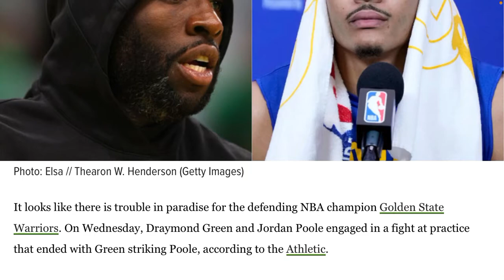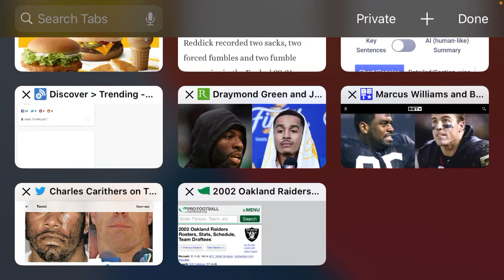Draymond Green Punch = Victory (Explained)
News of the Draymond Punch of teammate Jordan Poole has been making viral NBA news in the past 24 hours. Apparently, a jealous Draymond Green isn't a fan of how cocky he perceives the behavior of teammate Jordan Pool to be. Unable to control his emotions or impulses, Draymond Green punched Jordan Poole. Draymond Green is facing suspension. While all of this may seem like a bad thing for the defending NBA Champions, this is actually a positive omen for the squad. One only has to look back to the early 2000's, when lunatic linebacker Bill Romanowski punched Marcus Williams. That season, the Los Angeles Raiders won their division. What we can deduce is that if a veteran player punches a younger teammate, the team will experience many victories and accolades that same season.

What happened between Draymond Green and Jordan Poole?
Draymond Green and Jordan Poole reportedly got into an altercation at practice Wednesday. The two players reportedly got chest to chest and then pushed and shoving each other. The incident reportedly escalated, with Green reportedly punching Poole. Poole averaged 18.5 points in 76 games last season in his third year with the Warriors. Green was reportedly apologetic after the incident, according to Yahoo Sports' Chris Haynes, while Poole's teammates have seen a change in the guard's behavior as he nears a potential contract extension.

If you're not familiar with the Bill Romanowski story, you can read about the court case here: